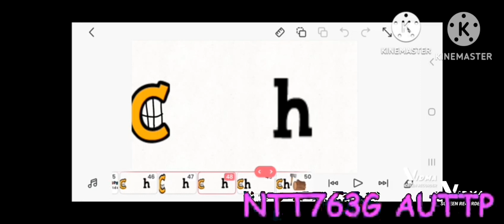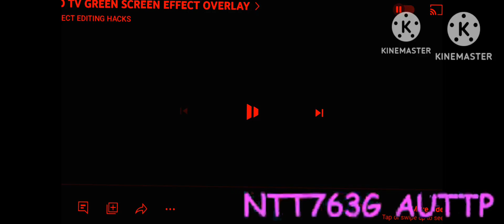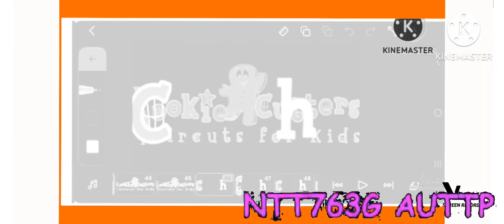Cookie Cutters Ch Song Effects Sporsored By Preview 2 Effects Round 3